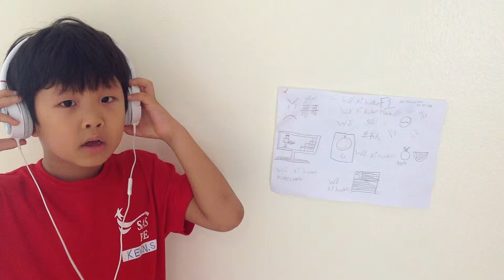Chinese 1 自我介绍